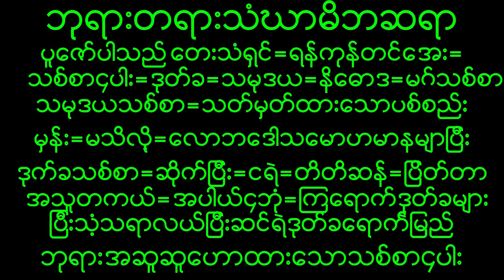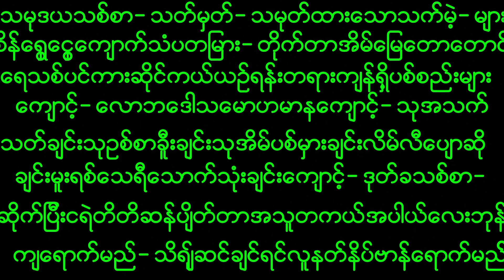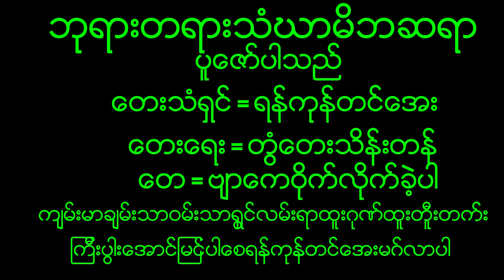April 10, 2023